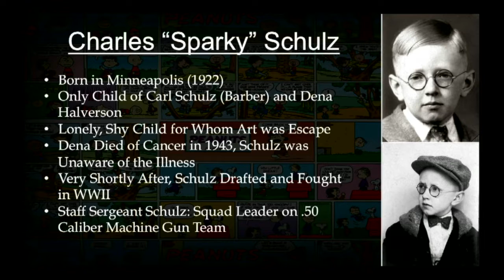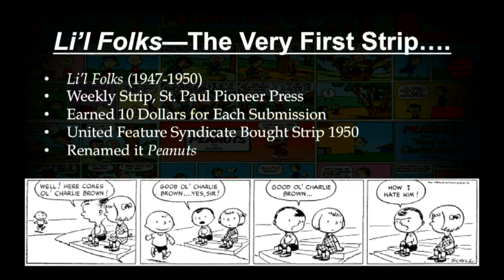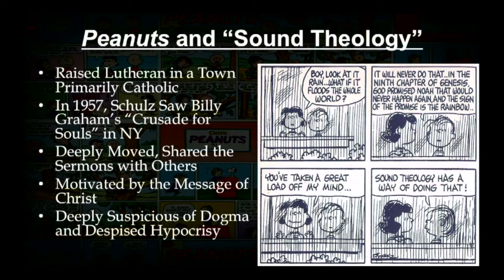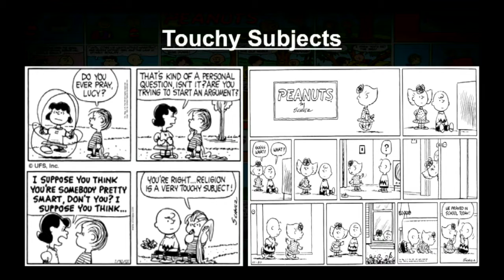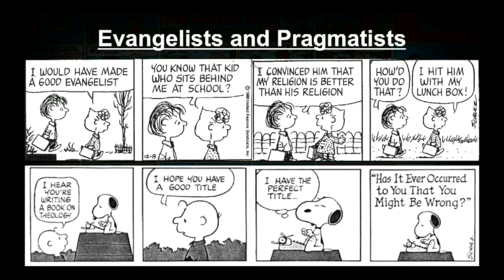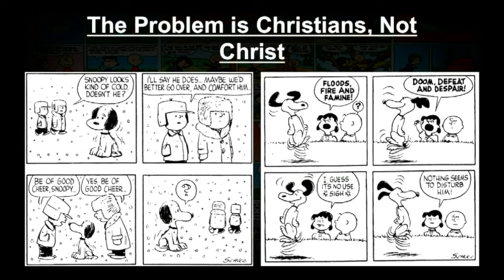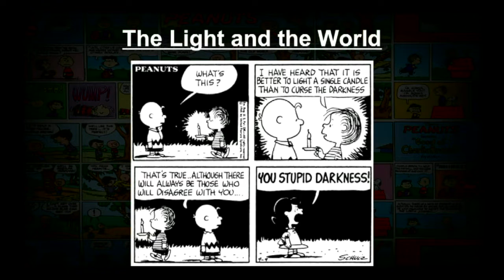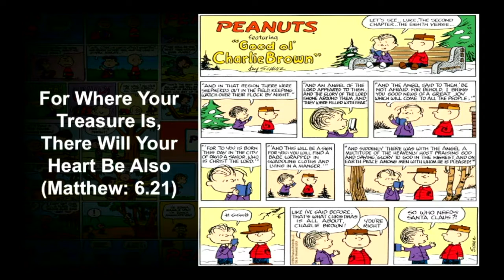The Peanuts Gang: Part I | Dr. Duke Pesta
FreedomProject Family Lectures presents, "The Peanuts Gang: A Promise of Christian Redemption" with Dr. Duke Pesta.  --  Part I:  Peanuts and Redemption.
★ Summary:  We take a fresh look at old friends, going all the way back to Li’l Folks, the strip Schulz drew from 1947-50. Weaving elements of Schulz’s biography and his theological and spiritual witness with a discussion of his timeless characters and themes, we span close to six decades of artistic achievement. Along the way, we see his beloved Peanuts gang evolve before our eyes, both reflecting and shaping the times.